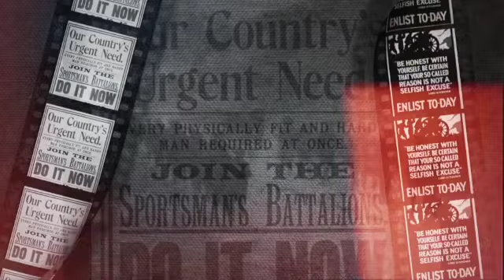"Where The Poppies Grow Tall" by Graeme Murray & Mike Stobbie Feat. Alexander Wall & Peter Straker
A beautiful song commissioned by Poppy Scotland & iPlay4Peace to commemorate 100 years of their charity.

This is for all of those servicemen and women who have fought in wars past and present.

Lest we forget. Always remembered, never forgotten. Bless 'em all!

Video credit: Mike Bentley